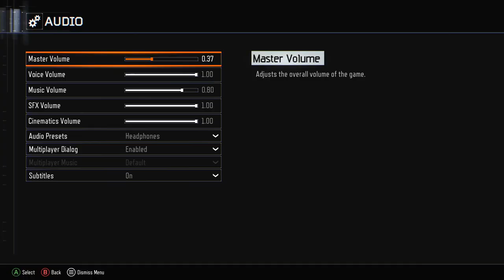Cluckin Bell Zombies Full Easter Egg (Custom Modded Zombies)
Today we're trying out a custom zombies map called Cluckin Bell in Call of Duty: Black Ops 3 Modded Zombies and attempting to complete the map easter egg. Hopefully you all enjoy!